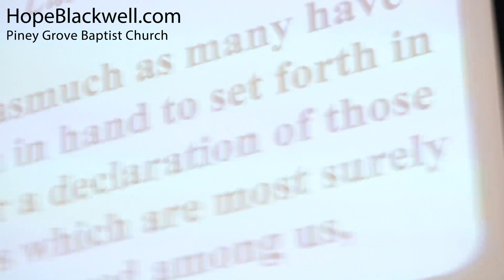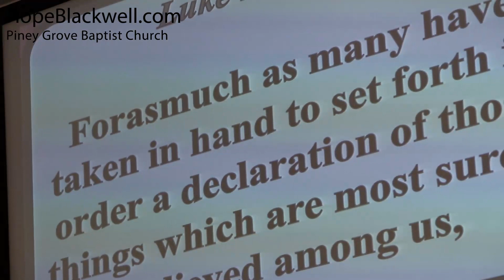Pastor Hope D Blackwell, "Silenced for the Protection of the Blessing"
Listen to Hope D. Blackwell as she ministers the Word of God to those at Piney Grove Baptist Church in Suffolk, Virginia. The Word of God, "Silenced for the Protection of the Blessing" comes from Luke 1 as the Holy Spirit shares revelation from the wonderful experiences of Zacharias and Elizabeth as He helps deal with the silencing seasons of life. Open your heart and be blessed as you listen!